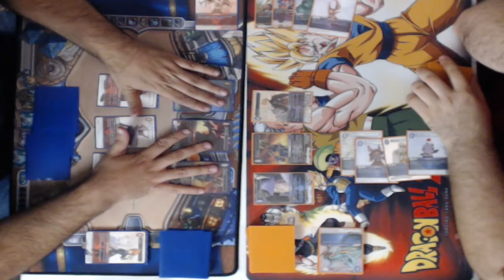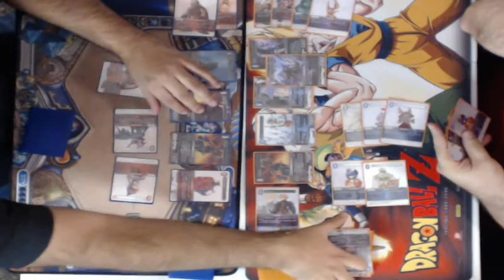Mono Fire vs FF9 Lightning / Water